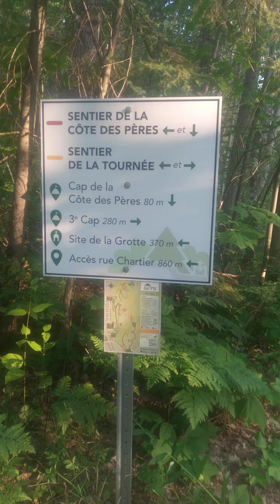more mushroom varieties in Ontario